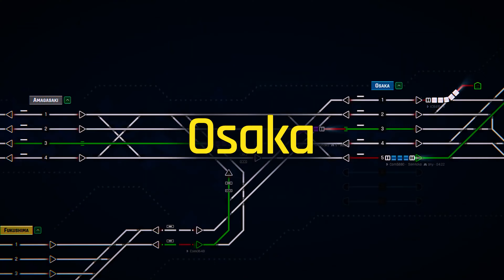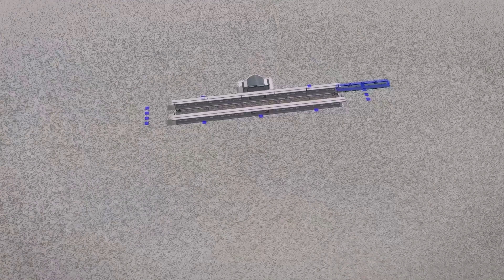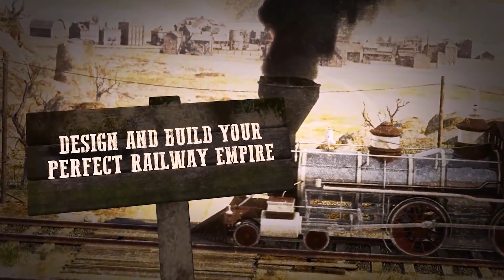Choo Choo! Discover the Most Addictive Train Games Ever!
Get ready to embark on a journey through the best train sim games that will transport you to new heights of railway adventure. In this video, we'll explore the top titles that let you drive, manage, and build your own rail empire. Join us as we dive into these immersive and realistic train simulations that every enthusiast needs to play!

0:00 Intro
0:14 Train Station Renovation
1:21 Tracks: The Train Set Game
1:58 A-Train PC Classic
3:26 Derail Valley
4:52 Mashinky
5:49 Rail Route
6:38 Transport Fever 2
8:11 Railway Empire
9:12 Train Sim World
10:10 Train Simulator